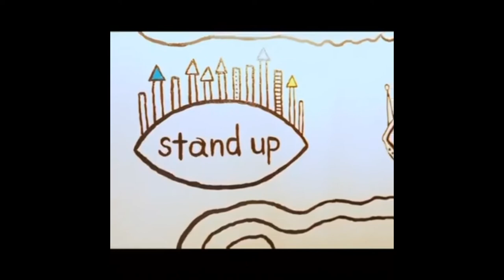スタンドアップ（stand up）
住所/ 〒532-0024 大阪府大阪市淀川区十三本町2-1-5

インターホンで入るフォロワー限定の立ち飲み（stand up）
十三の名店の料理を立ち飲みサイズで。
フォロワーさん毎日一杯ドリンク無料
床がパッティンググリーンなので
パット練習もできますよ笑